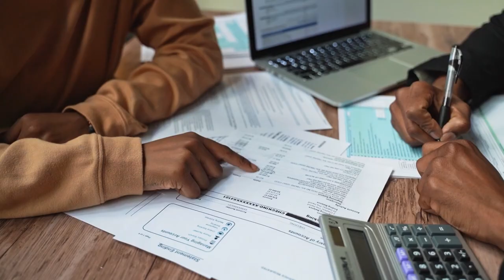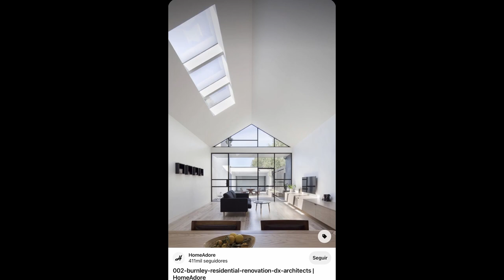LOS 4 PEORES ERRORES EN EL DISEÑO DE CASAS PEQUEÑAS MODERNAS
En este video, te revelaremos los 4 peores errores que debes evitar al diseñar casas pequeñas y te proporcionaremos soluciones efectivas para cada uno de ellos. Descubre por qué el almacenamiento inadecuado, la falta de atención al espacio de circulación, la selección incorrecta de muebles y la mala iluminación pueden arruinar el diseño y funcionalidad de tu hogar. Aprende cómo evitar estos errores comunes y descubre consejos prácticos y fáciles de implementar para maximizar el espacio, mejorar la circulación, elegir muebles adecuados y lograr una iluminación óptima en tu casa pequeña. ¡No te pierdas esta guía esencial para crear un hogar funcional y acogedor en espacios reducidos!

CONTENIDO:
Presentación.
1. Almacenamiento inadecuado.
2. Circulación excesiva.
3. Mobiliario inadecuado.
4. Iluminación.